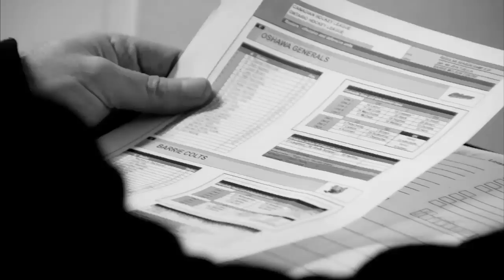NHL Life Episode 3: A Scout's Life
NHL Life Series powered by L'Oreal showcases NHL Scout B.J. MacDonald.